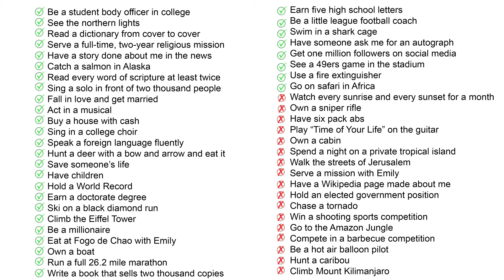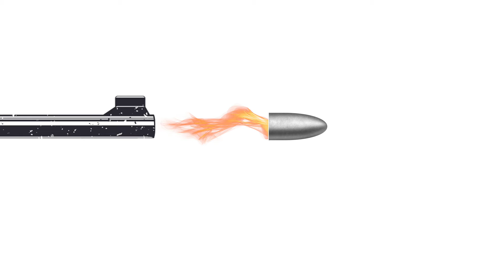36 Manly Hobbies for Men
If you'd like to learn some new hobbies, then this is the list for you.  We talk about a bunch of different hobbies that most men would enjoy.